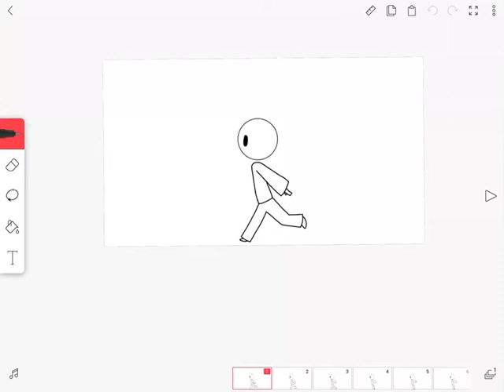Sneak peak for my Running in the 90’s Meme! :3